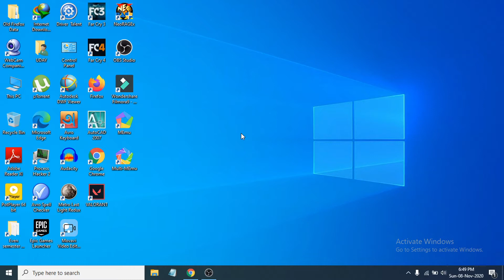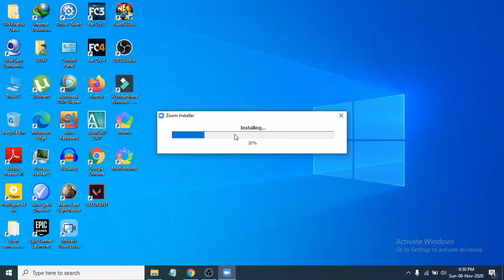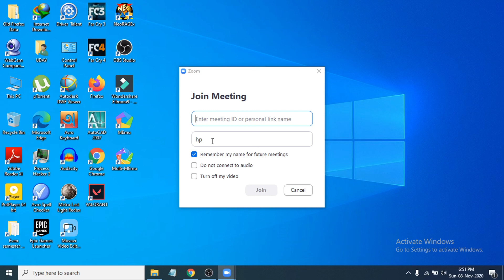How to Download and install zoom app in laptop windows 10 pc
in this tutorial im going to show you How to download and install zoom app in laptop windows 10 pc
How To Install Zoom On Laptop 2020
install Zoom App On PC
how to download zoom app in laptop
step-by-step guide help you download install Zoom app on your Desktop or Laptop.